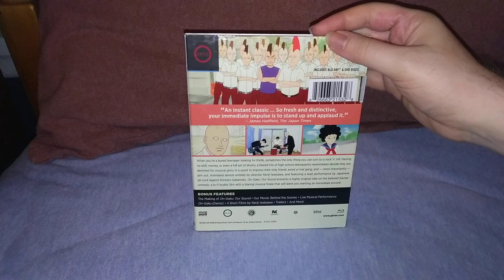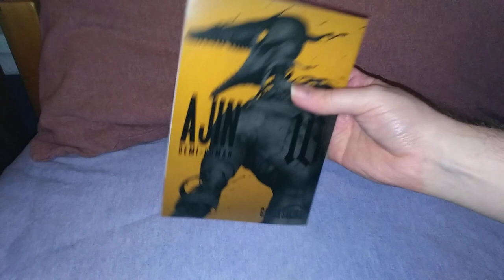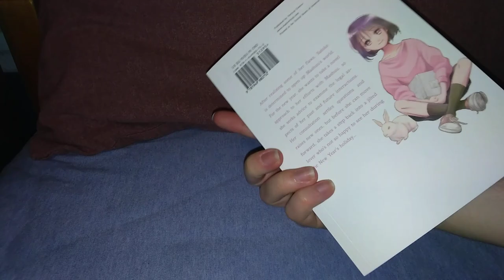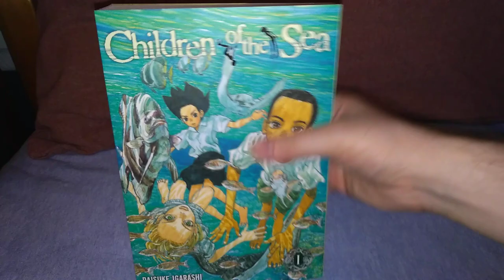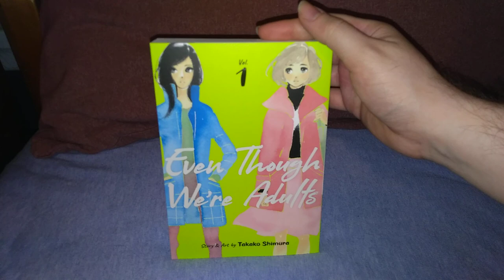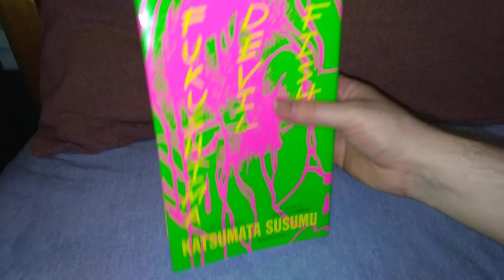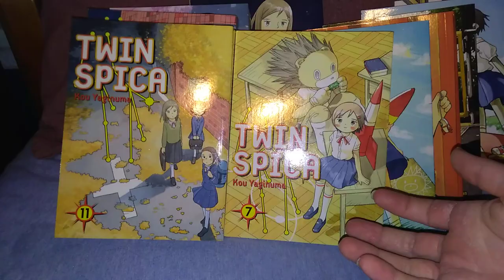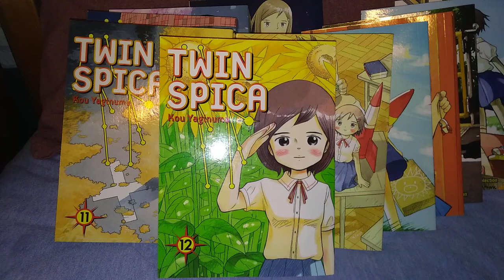April & May 2021 Manga Haul